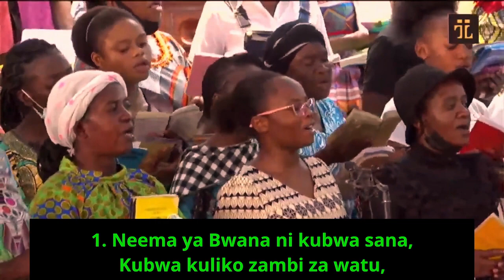Nyimbo za Mungu 86 : Neema ya Bwana ni kubwa sana | Tabernacle de Likasi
1.
Neema ya Bwana ni kubwa sana,
Kubwa kuliko zambi za watu,
Kule Kalvari tunaiona,
Pa’li pa kufa kwa Bwana Yesu.

Chorus
Neema yake inasamehe makosa yetu,
Neema yake kubwa kuliko uovu wetu.

2.
Tuko katika hatari kubwa,
Tutapotea tusipotubu;
Neema ya Bwana inaonyesha
Yesu Mwokozi ni Kimbilio.

3.
Ndugu, huwezi kuficha zambi,
Mungu mbinguni anaziona!
Ee unataka kusukuliwa?
Damu ya Yesu itakuosha.

4.
Iko tayari kwawe, mupenzi;
Kiri makosa, amini Yesu.
Atasamehe kwa neema yake.